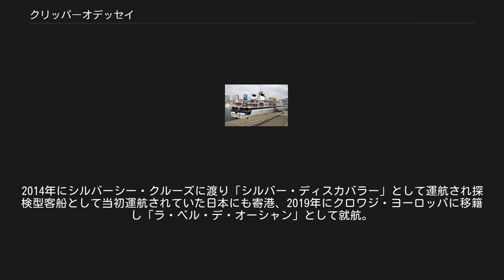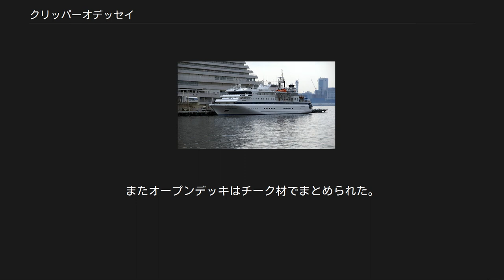クリッパーオデッセイ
クリッパーオデッセイ（Clipper Odyssey）はクリッパー・クルーズラインが運航していたプレミアムクラスのクルーズ客船。
 1989年、当時世界最高のクルーズ客船と評価されていたキュナード・ライン「シー・ゴッデス（en）」をモデルに日本鋼管津製作所が建造し、昭和海運（1998年に日本郵船に合併）によって「おせあにっくぐれいす」の船名で就航した小型高級クルーズ客船である。
昭和海運傘下の「オセアニッククルーズ」により運航され、当初は発展途上の日本のクルーズ市場を考慮した事業の成立のため自家用ヨットでのクルージングの代用を図る最高級レベルの「ヨット型客船クルーズ」を目指す形とし、「海からのDISCOVER JAPAN」をコンセプトに夏は日本近海と冬はサイパンなど南方の海域にてクルーズを実施。
 「日本人が海から日本を再発見できるよう浅い喫水とし、陸岸近くを航行でき浅い水深の港に入港ができる」「最高の船内サービスと船客同士の親近感が持てるよう少人数の旅客定員とする」「マリンレジャーを楽しめる」「乗客スペースを十分に広く取る」といった船型コンセプトを設定、デザインはヨットデザインに造詣の深いオランダのStudio Achtが担当し外観は船首デッキに柔らかな丸みをもたせ、船体に丸窓を配しレーダーマストやインマルサットのドームは強調された形状、カラーリングはオフホワイトにナイトブルーのストライプを入れ優美な貴婦人をイメージし、ファンネルマークは優雅な海のイメージを女性に例えたものとした。
サービス面では東京パレスホテルが飲食を担当し、船尾のプラットホームから出入りする形でダイビングや水上スキーなどマリンスポーツも提供された。
 しかしクルーズ旅行の草創期にあった日本では上質な小型クルーズ船の需要が少なく、1997年6月1日に日本から撤退。
同年スパイスアイランド・クルーズラインに売却され船名は「OCEANIC ODYSSEY」に改められバリ島周辺でのクルーズに用いられた。
その後1998年にクリッパー・クルーズラインが購入し「クリッパーオデッセイ」となり、2007年にはインターナショナルシッピングパートナーに渡りチャーター利用を中心に世界各地に配船。
2014年にシルバーシー・クルーズに渡り「シルバー・ディスカバラー」として運航され探検型客船として当初運航されていた日本にも寄港、2019年にクロワジ・ヨーロッパに移籍し「ラ・ベル・デ・オーシャン」として就航。
 おせあにっくぐれいす時代 全体配置は垂直方式とし、居室を船首部・公室を船尾部に集め居室への騒音を軽減しサービスフローの単純化を図った。
またオープンデッキはチーク材でまとめられた。
 シルバー・ディスカバラー時代